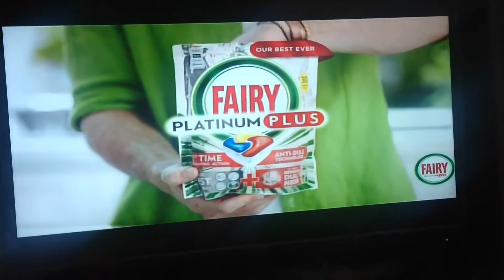Fairy 2019 Ad